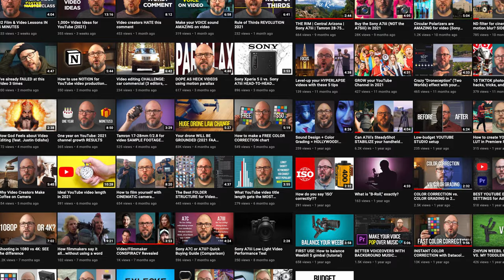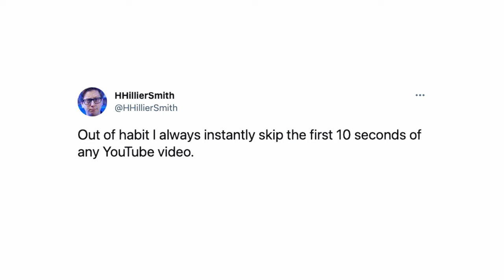Beyond "Hey Guys": How to Intro Your Videos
Does anyone actually read video descriptions? I always try to put something in here, but maybe there's no point?

I got this trash can for my office that's pretty cool I guess:

Fun fact: I put my subscriber count at the end of every video description to give myself some context for where my channel was when I posted each video.

I should probably celebrate that, but there's so much going on that I haven't had time to think about it. 😅

If you read any of this, I appreciate you!

2,518